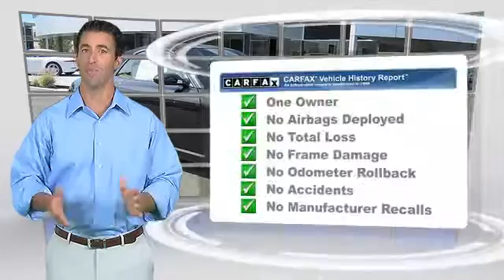Livermore Auto Mall, Livermore CA 94551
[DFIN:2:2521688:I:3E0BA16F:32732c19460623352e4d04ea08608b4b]